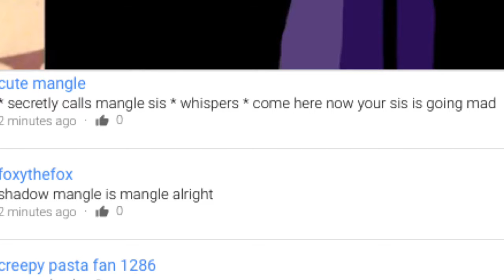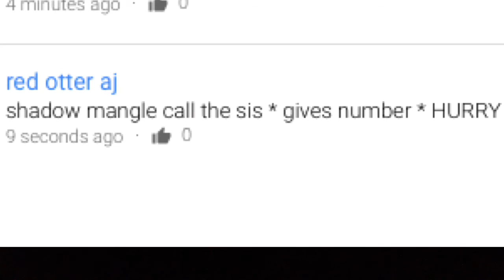Ask Ruby, Pinkie, and THE SHADOWS! Ep 13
Sisters aren't always the answer
                                                   - gaster